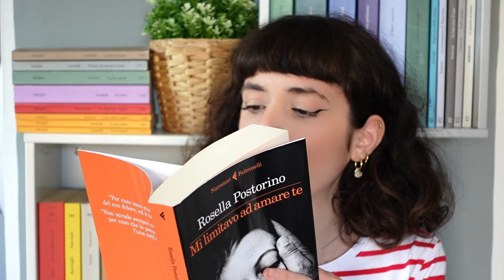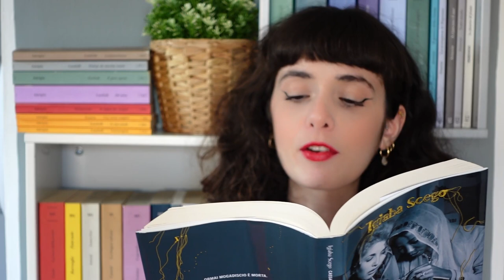Stregathon- Rosella Postorino e Igiaba Scego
Libri citati nel video:
-Mi limitavo ad amare te
-Cassandra a Mogadiscio